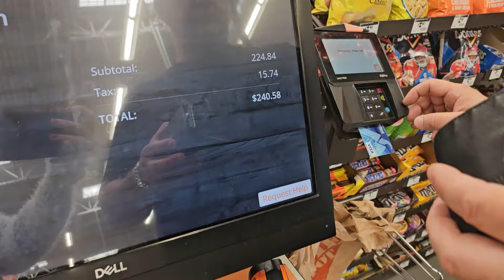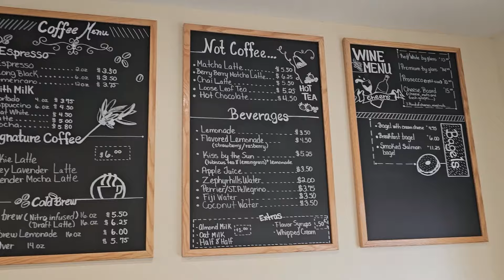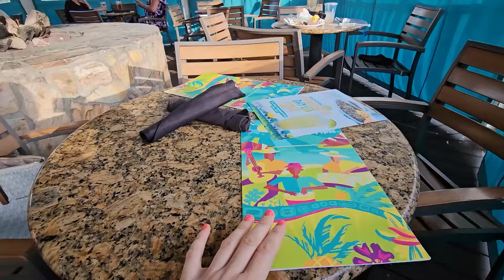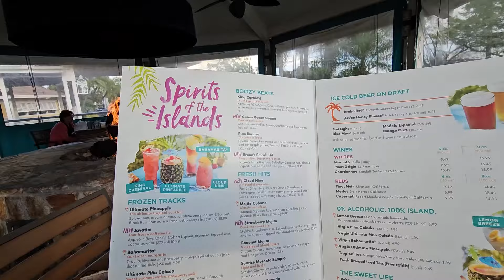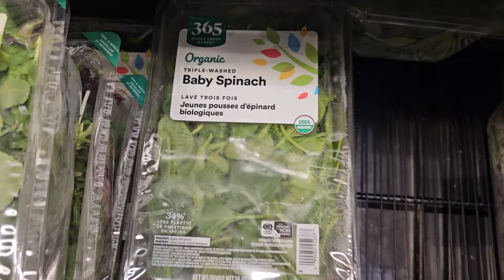Nedeljom popodne, kupovina stolica, hrane, ručak i piće u restoranu...uživajte sa nama zajedno..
Vikende koje smo moj muz i ja zajedno slobodni provodimo bas ovako... pogledajte video#florida